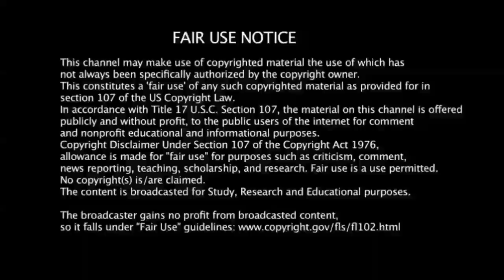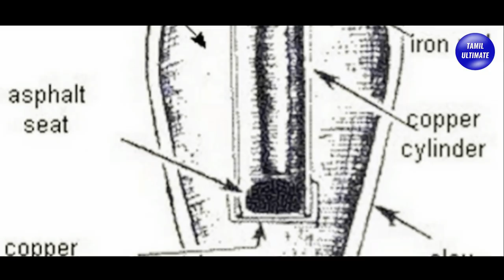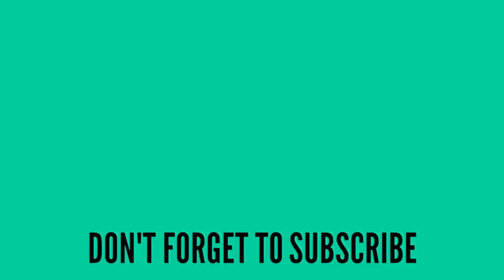மிரளவைக்கும் பழைமையான 5 தொல்லியல் கண்டுபிடிப்புகள் | 5 Mysterious Archeological Discoveries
பழைமையான 5 தொல்லியல் கண்டுபிடிப்புகள் | 5 Mysterious archeological discoveries | tamil ultimate